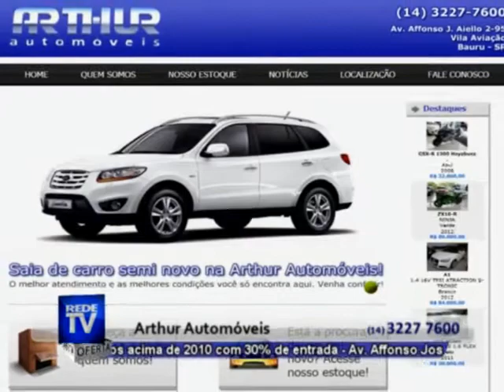AUTOMOVEIS EM BAURU - ARTHUR AUTOMOVEIS - 29/12/12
Atuando há quase 15 anos no ramo de automóveis, a Arthur Automóveis agora está de loja nova.
Trabalhando com as melhores financeiras do mercado, o estabelecimento apresenta financiamento em até 60 meses com excelentes taxas, além de aprovação rápida, sem burocracia.